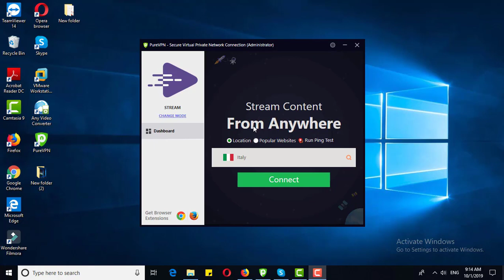PureVPN for Windows - How to Log Out from PureVPN Windows App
There may come a time when you need to logout of your PureVPN account. This may happen when you wish to login using another username and password.

To log out of your PureVPN Windows software, here’s what you can do